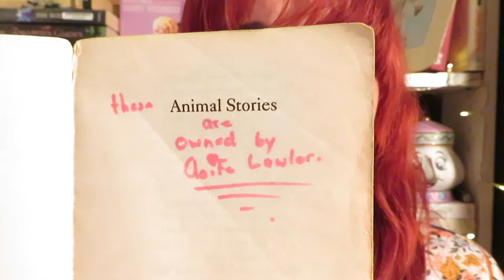Kiss Me, I'm Irish Book Tag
My mate wants to know if you'll kiss me?

Questions:
Green- a book with a green cover

Blarney - a book that deceived you into either liking it or was overhyped and you ended up disliking it

Brogue - (dialect) a book where one of the characters has an accent

Leprechaun - a book you enjoyed when you were a little person

Pot of Gold - a book that cost you a lot or is of great value to you

Four-leaf clover or shamrock-four leaves=more than one book. Pick your current or old favorite series

Magic-a book that you found magical or a book where you enjoyed a magic element that was found in the storyline

Kiss-Your current favorite book pairing or you're all time favorite book pairing

Luck-a book on your shelf that you will luckily get to...someday

Jig-a book that if you don't currently own but if could get a hold of it-it would make you dance with joy. (Can be a book that isn't released yet or a book you'd really like to own)

Rainbow-That's you! Lead other booktubers to this "pot of gold" tag-Tag your favorite friends to do this tag!! :D